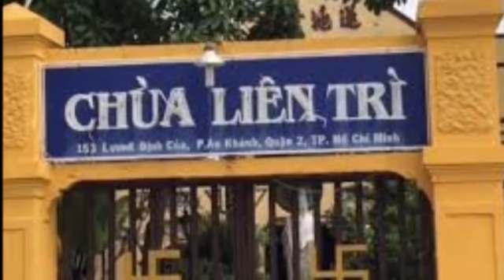Đàn ap, triệt hạ tôn giáo - Tội ác man rợ của nhà cẩm quyên cộng sản